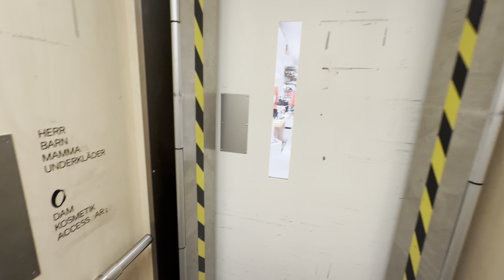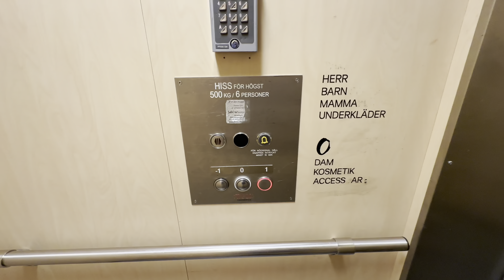Strange 1980s DEVE Hydraulic Elevator At H&M Solna Centrum In Solna, Sweden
(06/09/2024)
I didn’t even know there was an elevator inside of H&M. I have no idea what this was originally, I think it may have been a DEVE since the other hydraulic elevators in this shopping center are DEVE. This elevator was modernized by WPM with DMG buttons.

Brand: DEVE
Modernizer: WPM
Installed: 1980s
Modernized: 2000s
Drive: Holeless Hydraulic
Motor: Submersible
Speed:
Capacity: 500 kg
Floors Served: 3 (-1, 0, 1)
Door Equipment (Originally): None (Swing Doors)
Door Equipment (Currently): Viksam? (with Swing Doors)
Controller (Originally): Relay Controlled
Controller (Currently): Relay / Microprocessor Controlled Combo
Fixtures (Originally): TKID
Fixtures (Currently): DMG